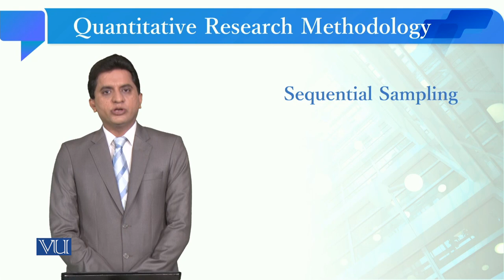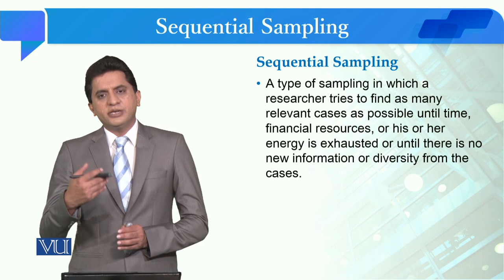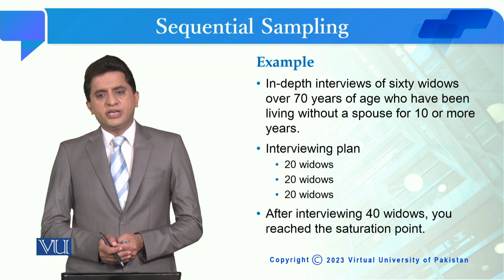Sequential Sampling | Quantitative Research Methodology | SOC509_Topic085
Topic085: Sequential Sampling
By Dr. Qaisar Khalid Mahmood